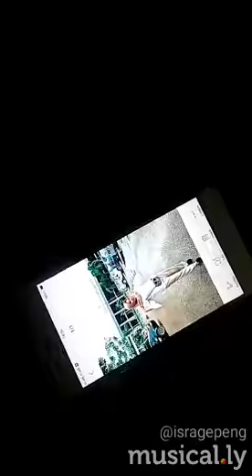Musical.iy (Isra Miraj)